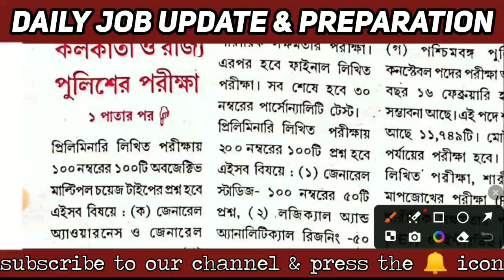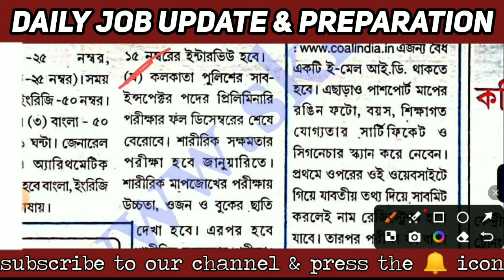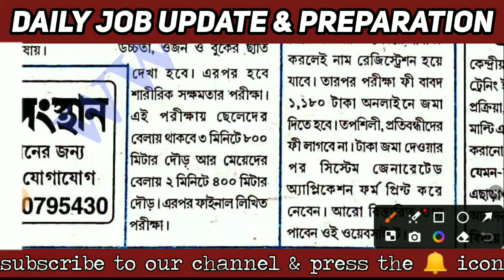এইমাত্র খবর, WBP+KP Exam date | WBP exam date 2024 | WBP News Today | WBP update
এইমাত্র খবর, পুলিশ পরীক্ষার তারিখ | wbp exam date 2024 | wbp update today | wbp update news

WBP main exam cut-off marks 2023